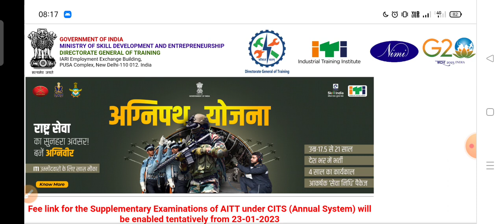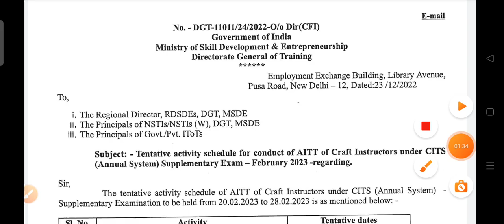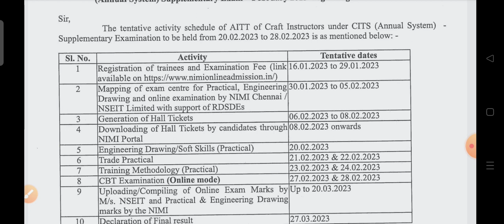CITS Supplementary Exam 2023 ll CITS Supplementary Exam की Fee का लिंक इस दिन Enabled होगा ll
CITS Supplementary Exam 2023 ll CITS Supplementary Exam की Fee का लिंक इस दिन Enabled होगा ll @VijayKaliaCITS

My Lesson Plan Presentation Video

Join POT Test series (Paid)

POT Demo Test